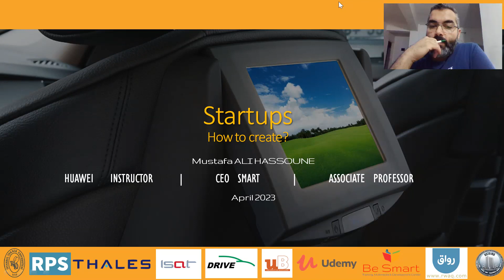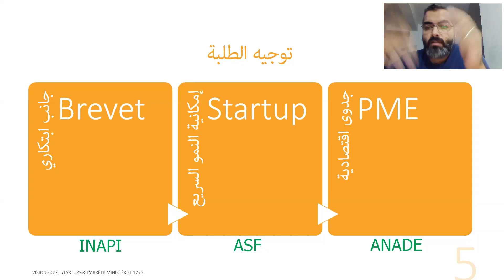01 Brevet vs Startup vs PME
01  Brevet vs Startup vs PME